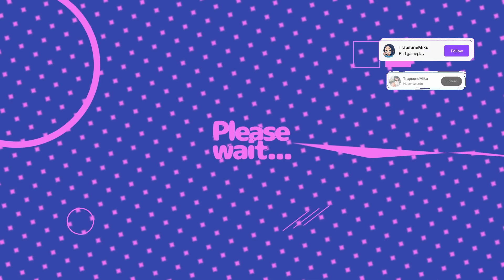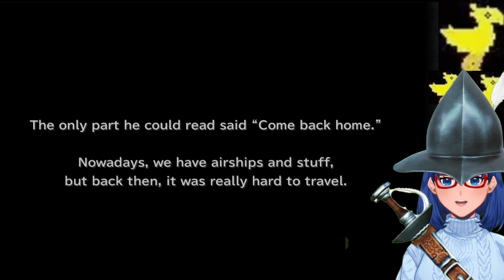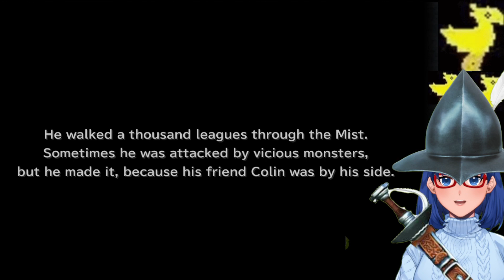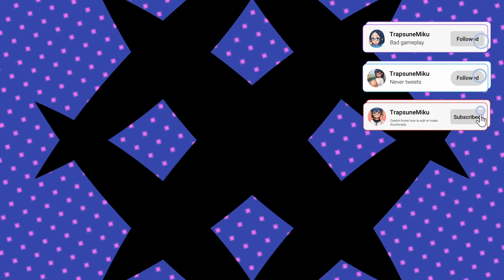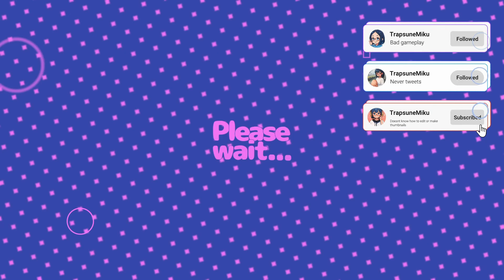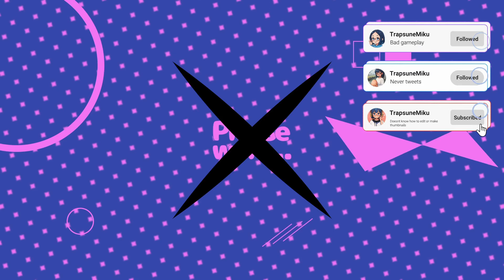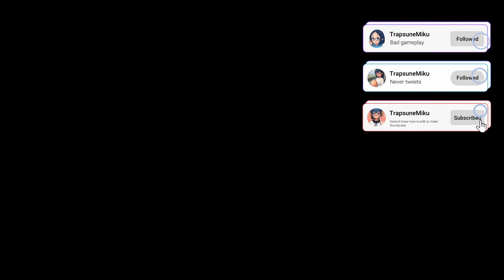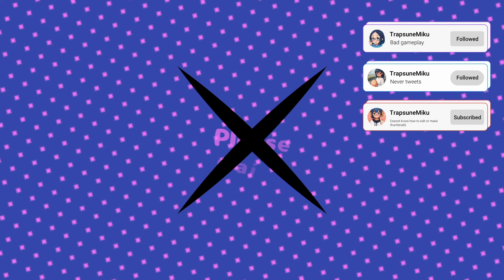War crimes and sexy rats (FF9 Pt7) (Day 65 of FF marathon)